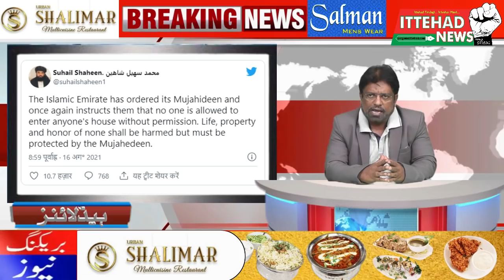ITTEHAD NEWS | BELGAUM |-TAALIBAN RETURNS AUR AHAM KHABARE (DATE-16/08/2021)